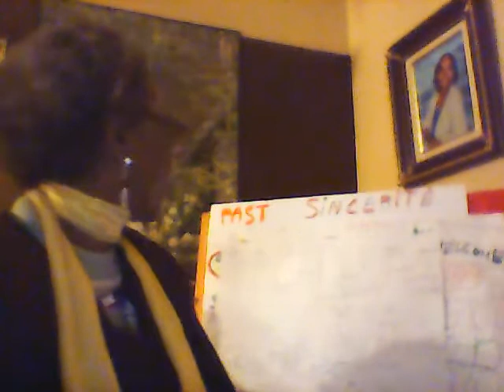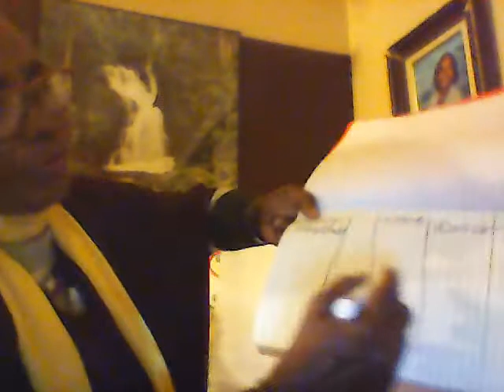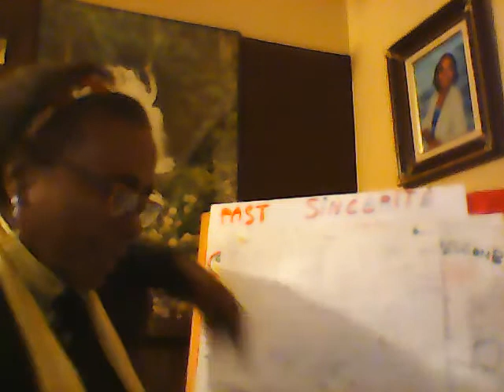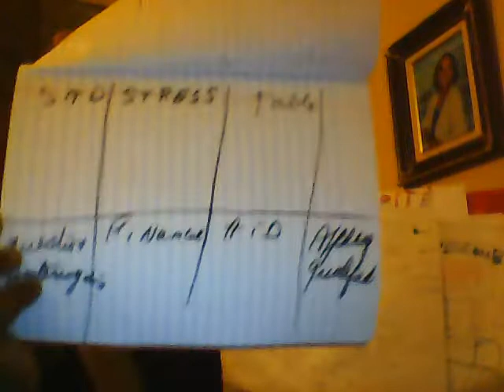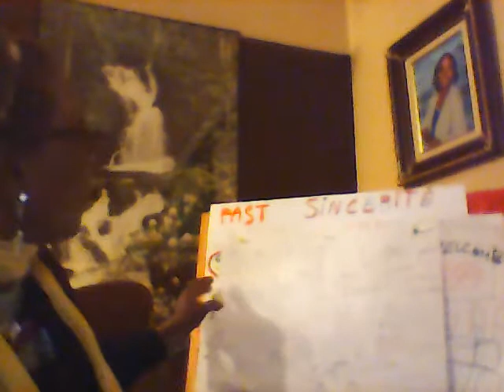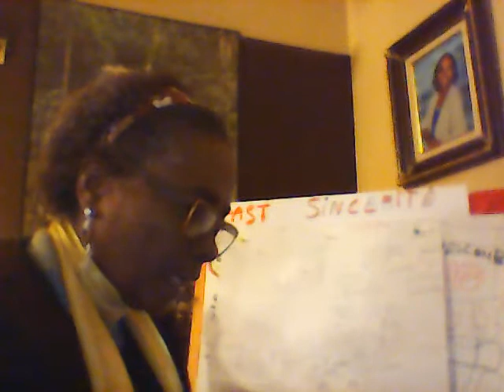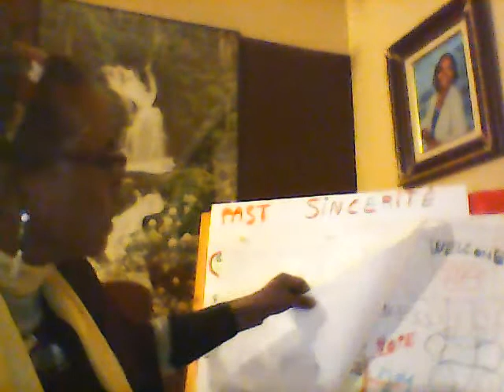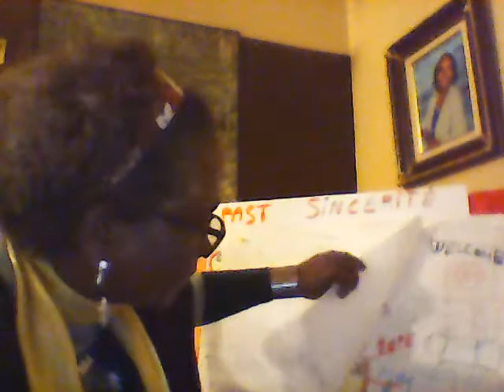Translated: Process # 1 A Song of Joy to prepare!